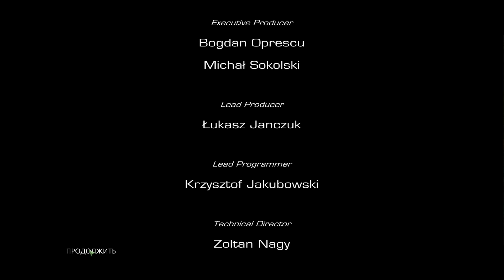Sniper Ghost Warrior 2 One shot one kill..Финал!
Группа facebook,присоединяйся!